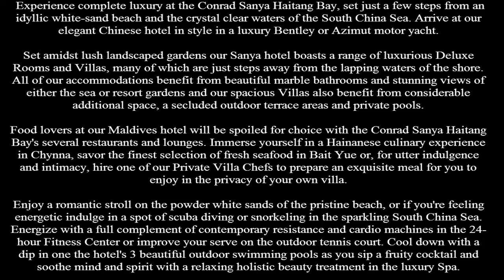Conrad Sanya Haitang Bay Sanya, ChinaLuxury hotel & Sanya, China